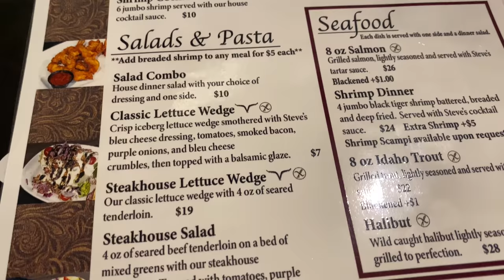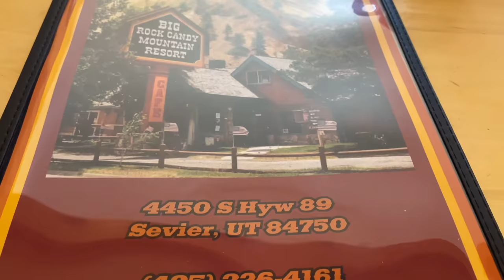Trading the TRAVEL TRAILER for a TRAIN CAR? Solo Woman Living in a Travel Trailer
Join me as I celebrate my Birthday by sleeping in a CABOOSE. But first... I have an exciting morning on a different type of adventure!